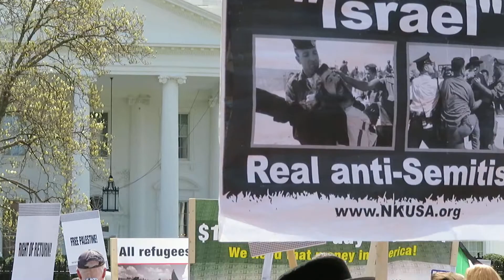Orthodox Jews protest AIPAC, at the White House, March 24th '19